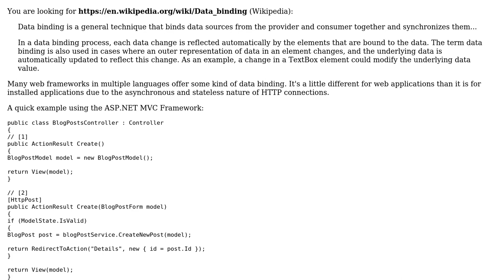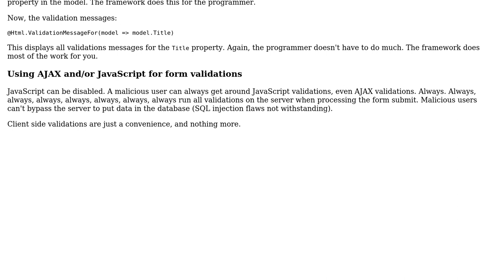Software Engineering: Web form repopulation after invalid submit (3 Solutions!!)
Software Engineering: Web form repopulation after invalid submit

With thanks & praise to God, and with thanks to the many people who have made this project possible! | Content (except music & images) licensed under CC BY-SA | Music | Images & others | With thanks to user Joelzibub user Greg Burghardt user edam and the Stack Exchange Network Trademarks are property of their respective owners. You are responsible for your own actions.